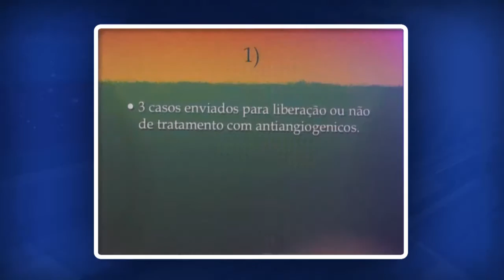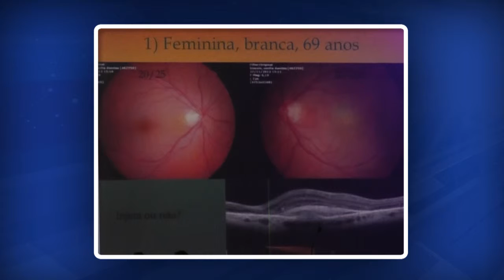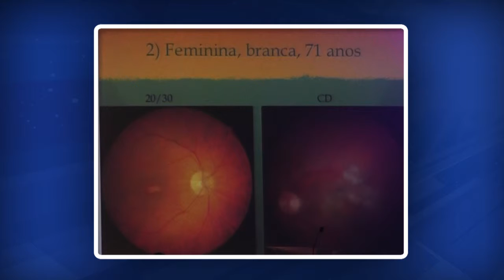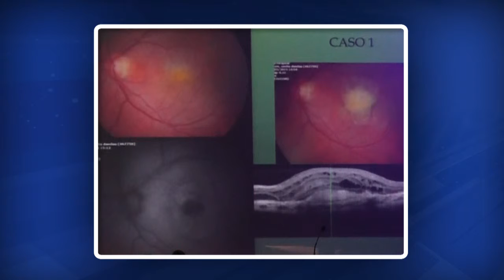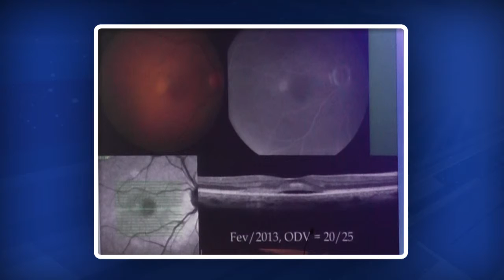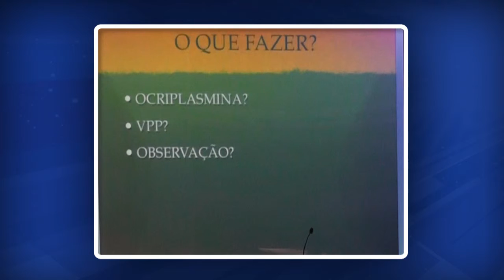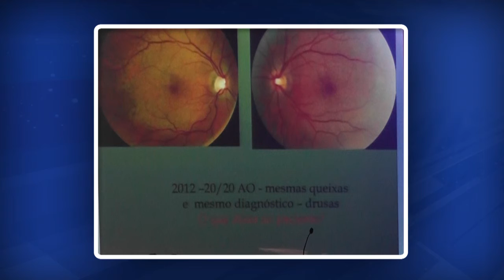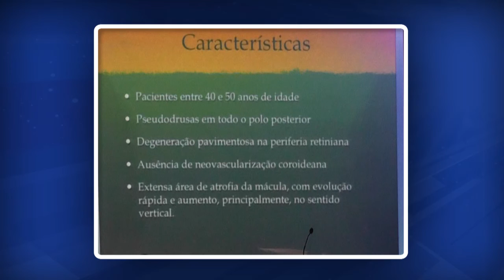Dr. Carlos Augusto Moreira Junior - Mesa redonda DMRI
Mesa redonda DMRI
Com: Dr. Carlos Augusto Moreira Junior